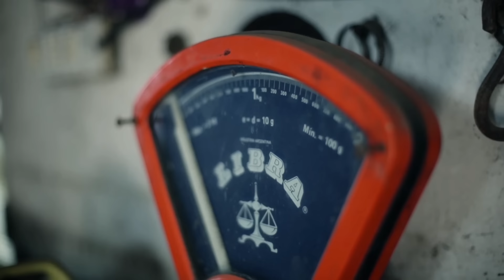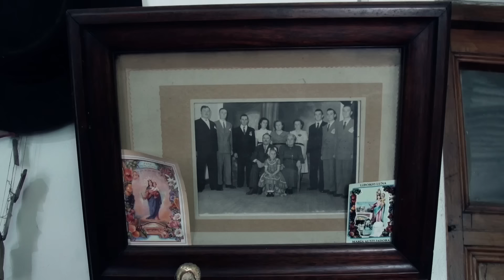38 Estancias y Tradiciones, capitulo: Establecimiento Las Piedritas